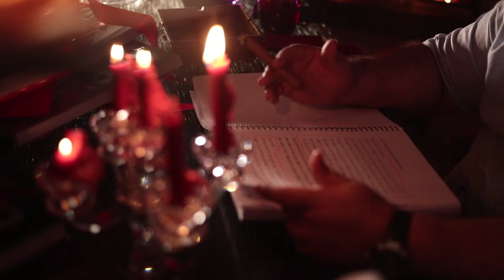المزاج الشخصي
المزاج الشخصي - سبهان آدم